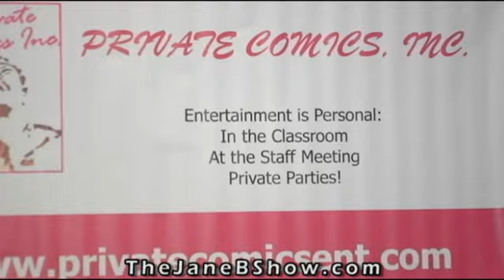Private Comics Entertainment - The Jane B. Show!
We joined Nethia Heyward as she launched her company, Private Comics Entertainment.

This company provides an alternative form of learning through comedy.  Her business also provides entertainment for all types of events which includes her impressive roster or Poets, Comics and Actors.